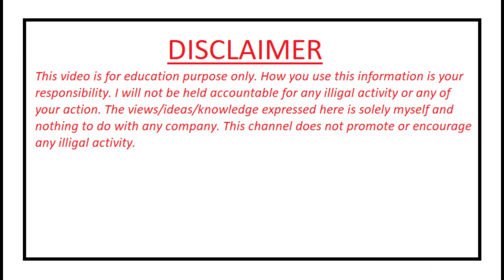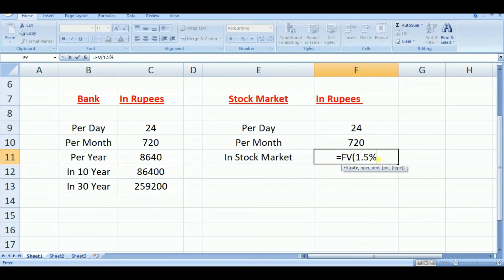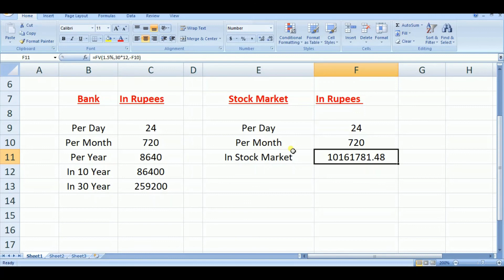One Rupee Note/Coin Value || Excel Calculation || Save Rs 1 & Invest Smartly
This video can make you crorepati by investing 1 rs per hour. See the power of stock market for long term investment. How one rupee note  can make you crorepati you can see in this video.

You can search for this video in youtube:
share market,
stock market,
1 rupee value in stock market, 1 rupee note value
1 rupee coin value,

This channel does not give any recommendations to buy or sell. This is only to enhance your technical and fundamental skills which helps to analyse shares.

Important Videos Link:

3. Gann Theory- Deep Technical Analysis